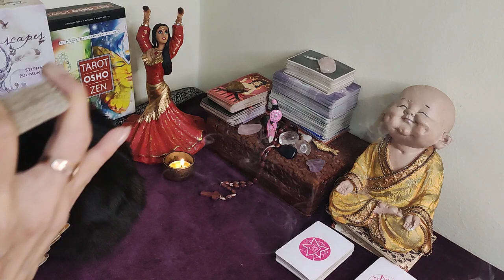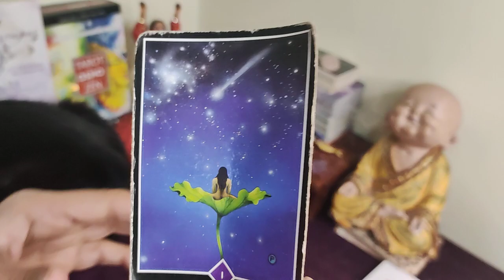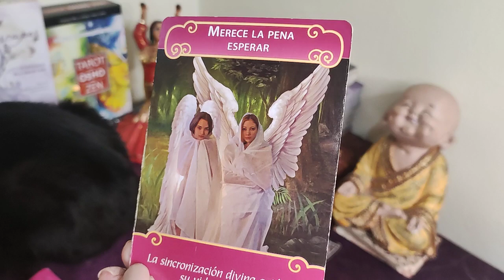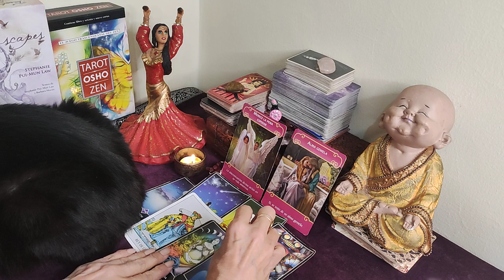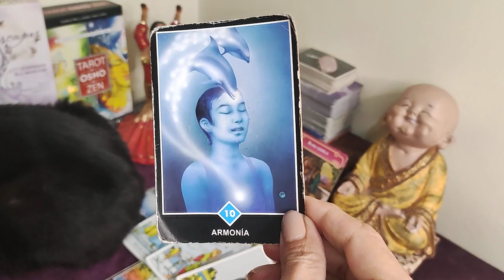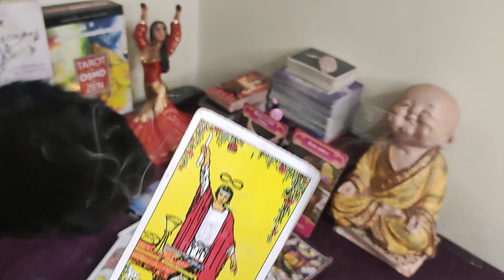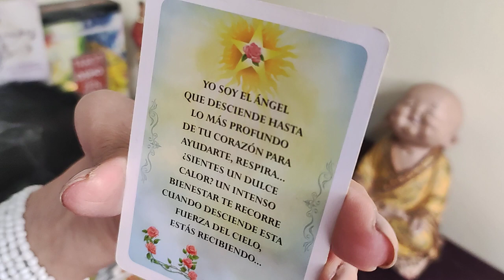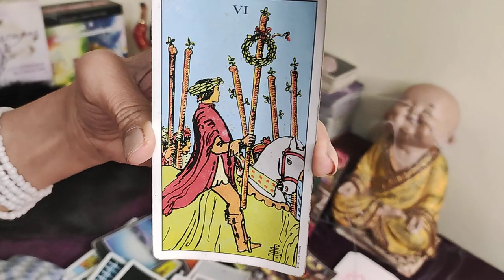𝗣𝗜𝗦𝗖𝗜𝗦 Tarot♓ 𝐓𝐮 𝐕𝐢𝐝𝐚 𝐄𝐬𝐭𝐚́ 𝐚 𝐏𝐮𝐧𝐭𝐨 𝐝𝐞 𝐂𝐚𝐦𝐛𝐢𝐚𝐫❤️HAY UNA GRAN CONEXIÓN DE AMOR❤️ HORÓSCOPO Piscis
tarot tarot love tarot reading pick a card Saray Tarot TAROT DE AZUL El Brebaje de la Bruja Horóscopo Indio LaNetaTV Luna’s Tarot CanalOficial Horóscopos TAROT DE KAMIAVAN - TU LLAMA GEMELA Consciencia 3.0 Shama Alma TAROT-LAS CARTAS NO MIENTEN Laberinthya KarlaSTarot Isis Tarot Corazón del Mar 1111 EL TAROT DE MAYKEL Cafecito y Tarot N A Y R I N • T A R O TRosa Maria Cifuentes Canal Oficial KASANDRA33 TAROT Tarot Tu Alma Gemela Enzo Tarot BATISSMAGIC TAROT Hoy Madre Agua Cafecito y Tarot Julianna La Reina del Tarot Cordelia Tarot Sora Tarot Hermes Ramirez H S H I R L E Y tarot Jacob tarot Saber es Pod3r Emperatriz del Girasol MERCY TAROT Como te leo el tarot gratis E L L I E C R O S S T A R O T Daniela Tarot The Divine Psyche TI3MPO DIVINO Tarot Soraya Elige tu Destino Energías Tarot N A Y R I N • T A R O T GABINETE DE LUZ Ursula Cosmic Alejandro Vril Profesor Salomón TAROT DE LISS tarot sol 365 dias tarot madame Laluz Escuela Transformacional Almita Tarot Escuela De Almas Estupa Tarot El Brebaje de la Bruja Saber es Pod3r Cassandre Tarot Julianna La Reina del Tarot Con los Ojos del Mago Tarot Cosmik 1111 Iluminate Con Lola Yudi la Diva Del Tarot Laberinthya Jacob tarot